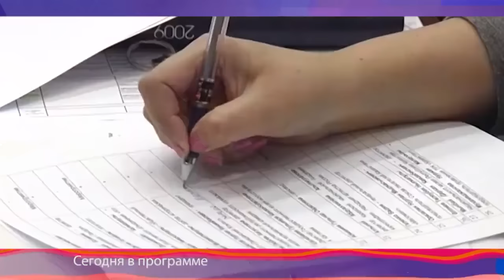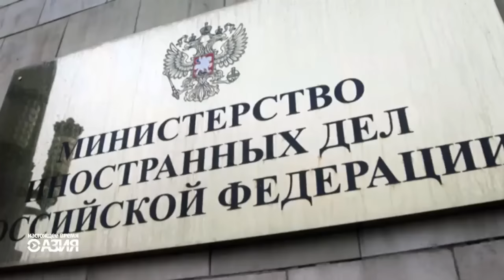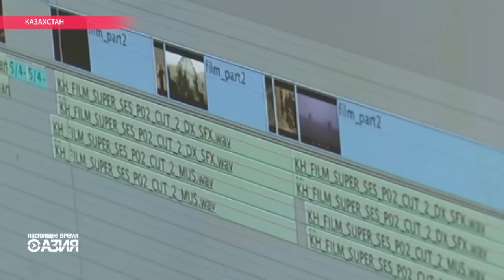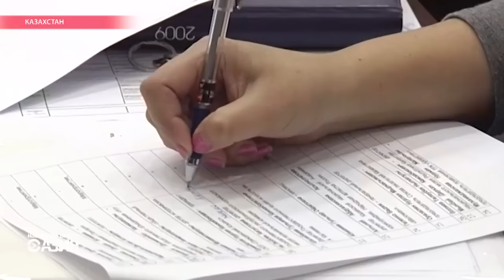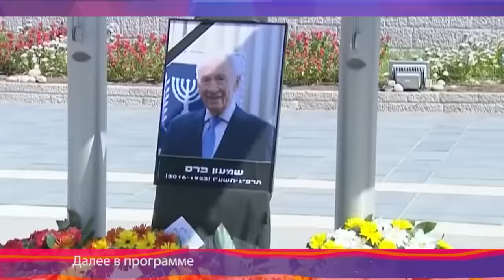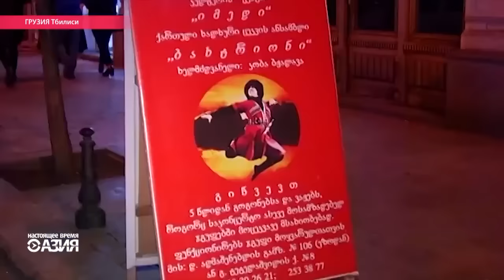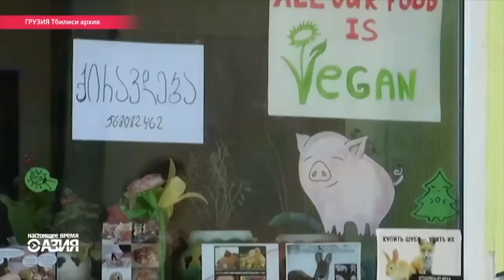Настоящее Время - Азия. 30 сентября 2016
В Казахстане хотят запретить вредные иностранные фильмы, герои которых используют нецензурную лексику. Полуподпольные бои без правил для мигрантов в самом сердце Москвы. В Израиле хоронят бывшего президента страны Шимона Переса